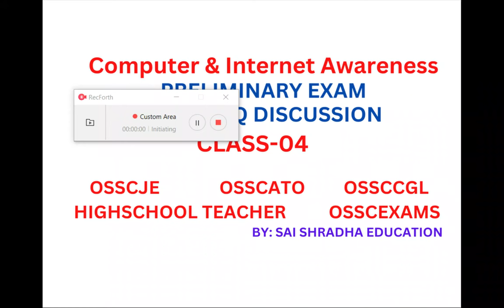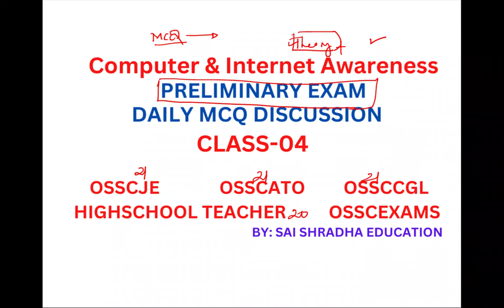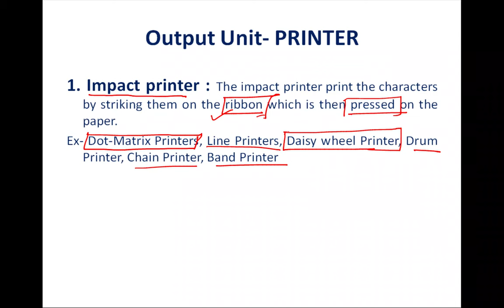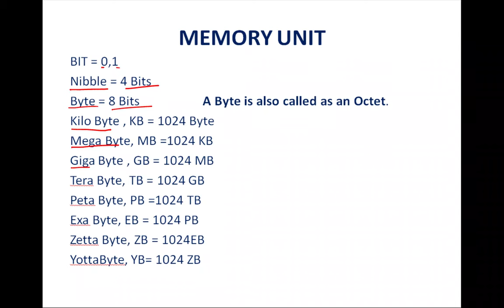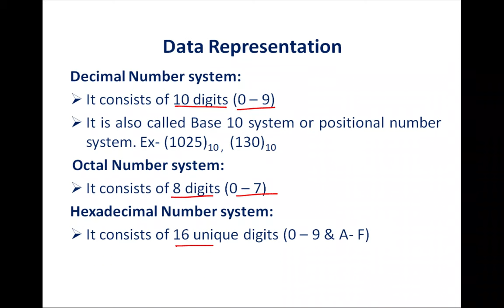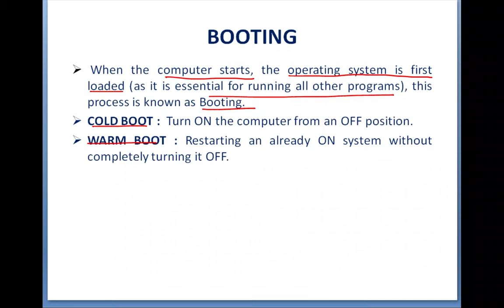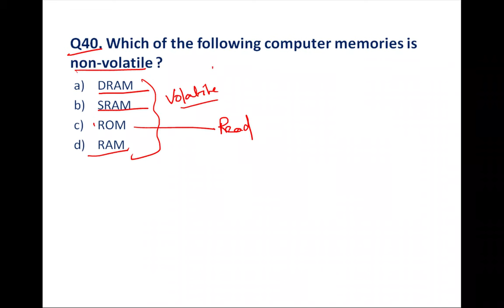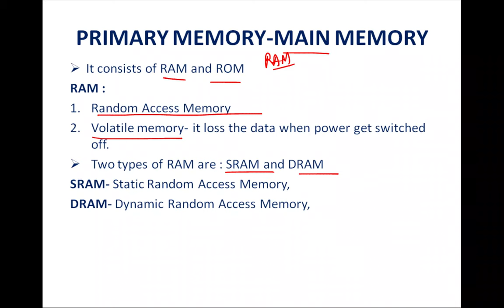DAILY MCQ COMPUTER Class- 04 || OSSC PRELIMINARY EXAM || SAI SHRADHA EDUCATION